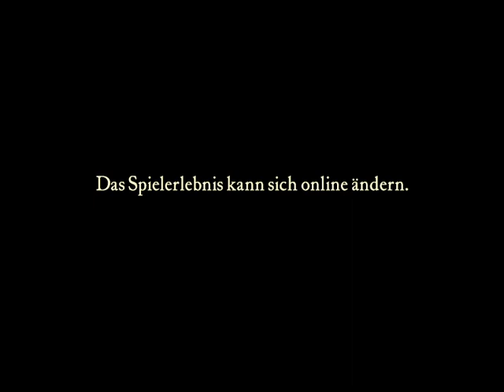Crusader 2023 01 amazing